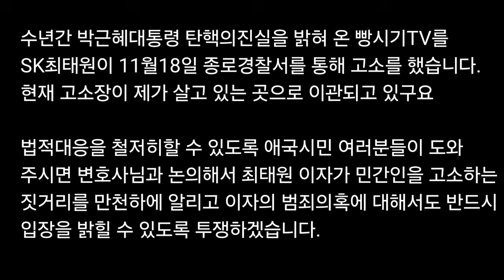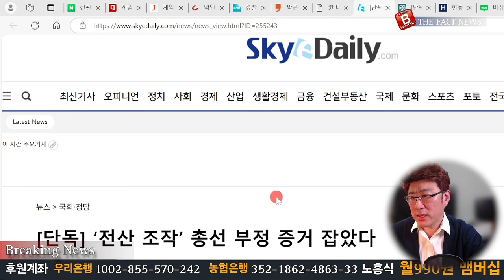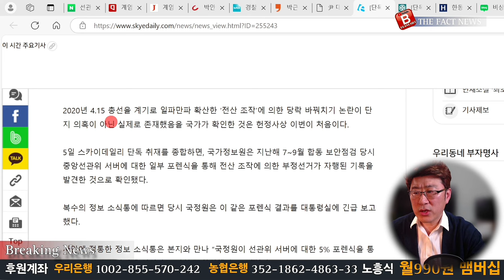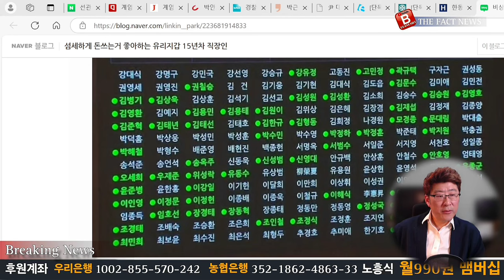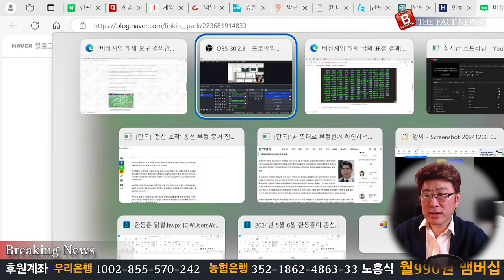뉴스속보! 윤석열 대통령 방첩사령관에 극비리 명령하달! 한동훈 긴급체포! 국정원장 긴급직보!